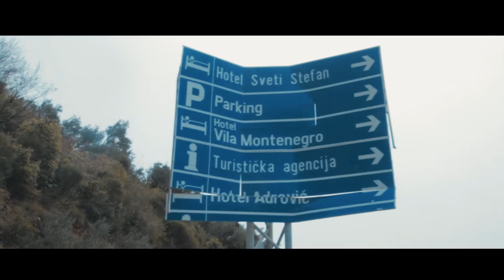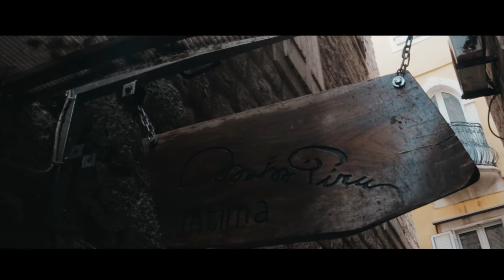A Great of Budva & Kotor, Montenegro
the trip was fun eventhough in montenegro was a bit expensive than other neighbor country.. however the place was mesmerizing..
travel with mn ajwa travel and travelism